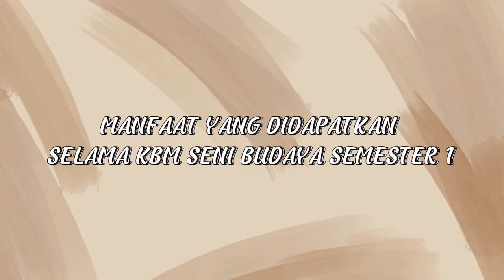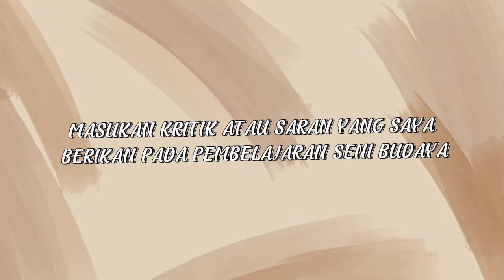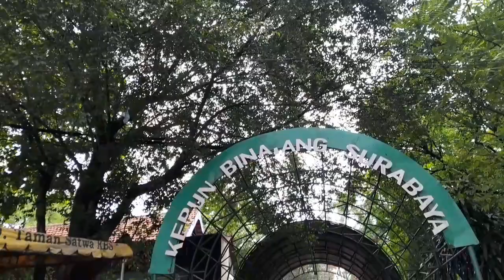VIDEO_REFLEKSI_PEMBELAJARAN SENBUD_12 IPA 1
Nova Fariatus Solikhah(23)
Bangkit yuk kan ada hari esok, masa gitu-gitu mulu!